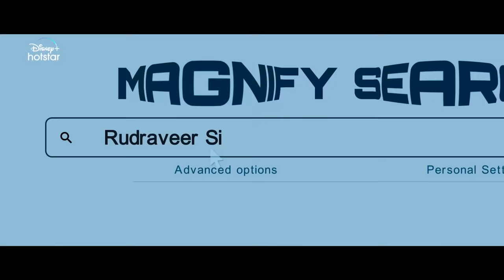Hotstar Specials Rudra | Official Trailer | 4th March | DisneyPlus Hotstar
Every criminal's nightmare is about to come true.
We have a seat for you at the edge of darkness. Are you ready for it?

HotstarSpecials Rudra all episodes streaming from 4th March.